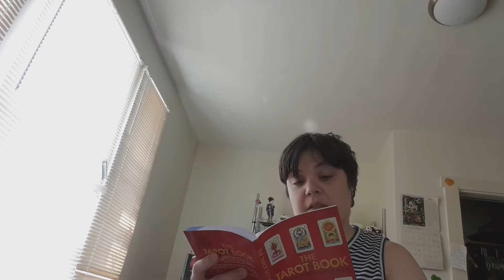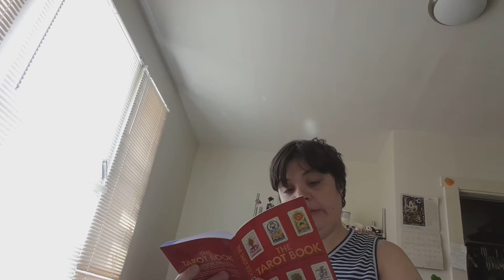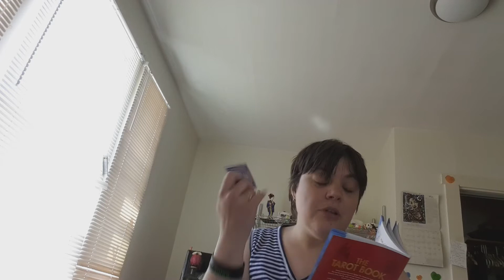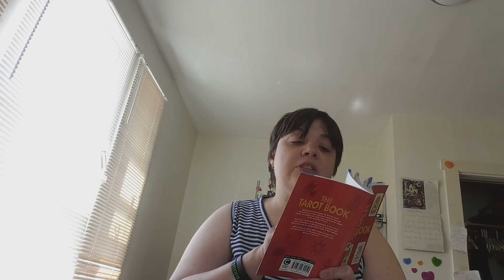K-Pop tarot readings Jackson from got 7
My first time practice run thought to use you guys as my ginnapigs lol happy days with love Verde Strega